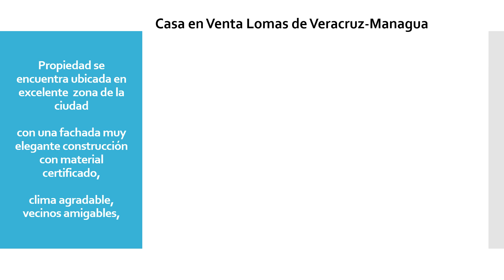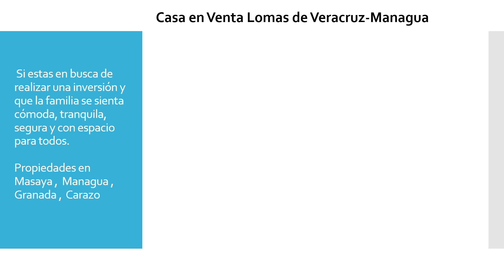Casa Residencia en venta (Lomas de Veracruz Managua)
Esta casa es muy espaciosa en optimas condiciones, amplias y cómodas habitaciones, la dimencion del terreno es de 1020 vrs2 o 719 mts2.

Propiedad acta para residencias o bien para embajadas por su ubicacion y de facil acceso.

✅ 4 Habitaciones, 2 Baños.
✅ Amplia Sala
✅ Jardín,amplio porche.
✅ Terraza, Área de estar.
✅ Casa de 2 Plantas.
✅ Ladrillo Cerámico
✅ Servicios Básicos.
✅ Documentacion legal.

Para Mayor información:
Telf.: (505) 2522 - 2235 ext. 102

Dirección de oficina:
Iglesia San Jerónimo 1.5 c al este. Masaya – Nicaragua